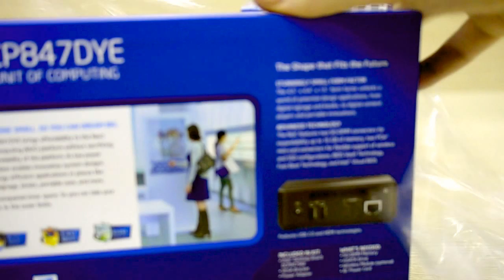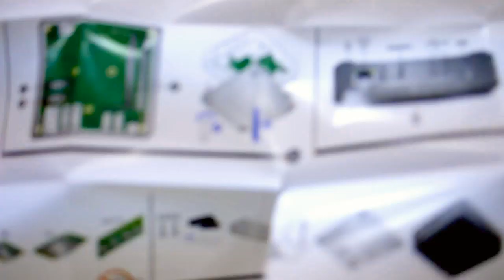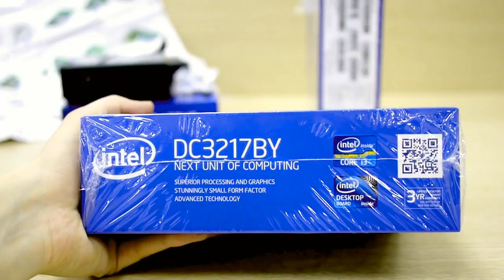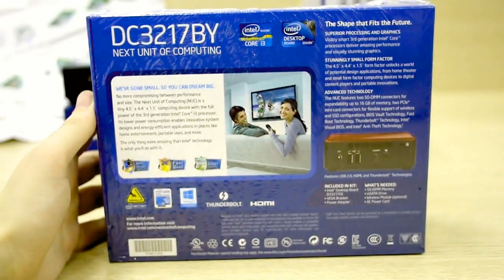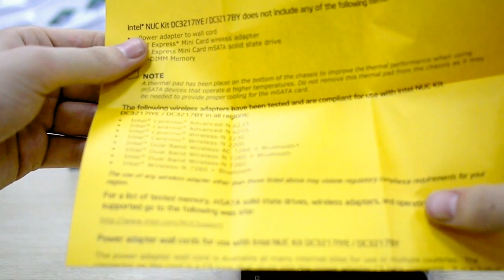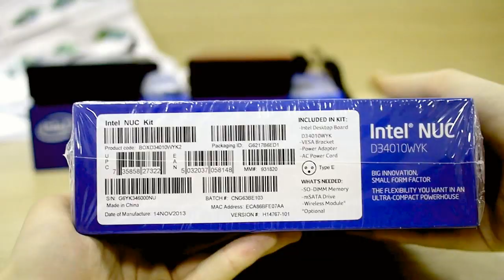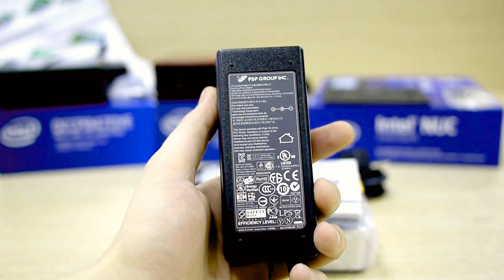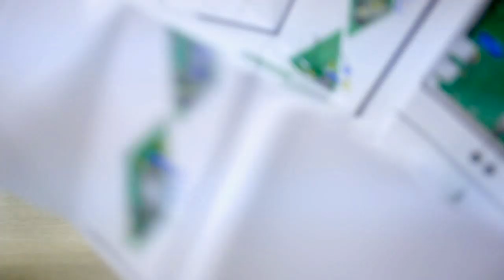Unboxing Intel NUC Kits - DCCP847DYE, DC3217BY, D34010WYK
This is my favorite barebones.
Enjoy the Unboxing )